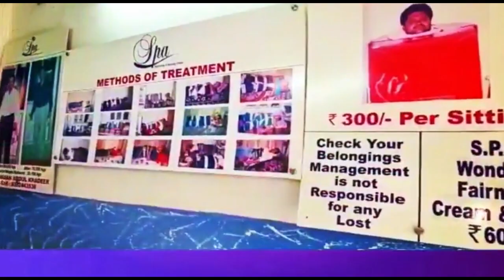KACHRE KI AMBHAR KO KARAYA SAAF | JALPALLY K ILAQE ME | 7H TV NEWS